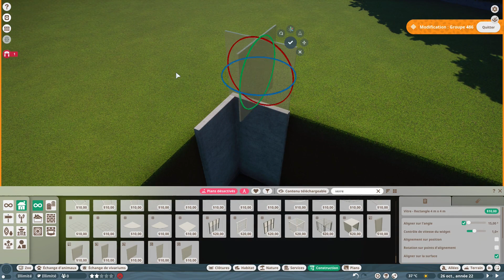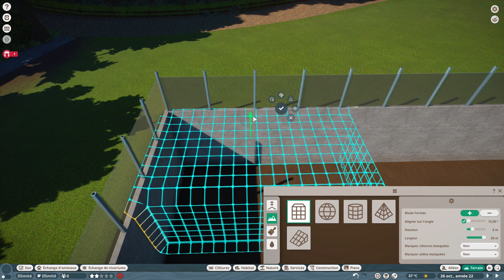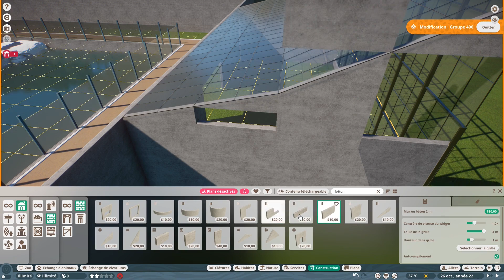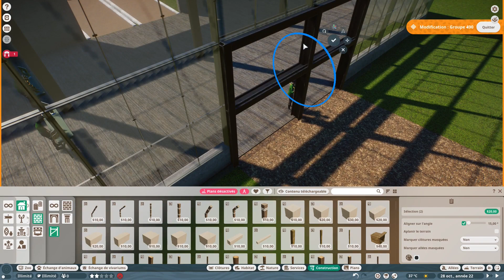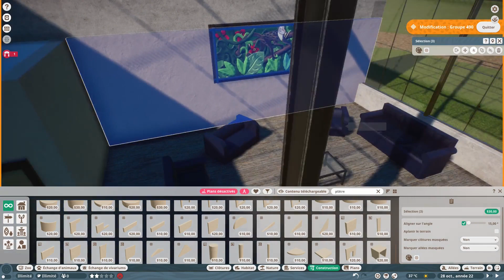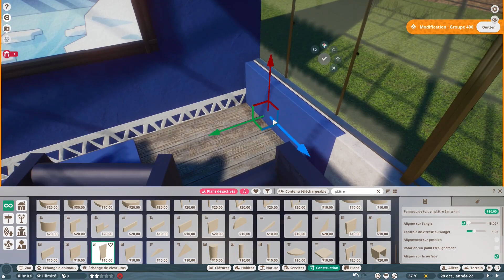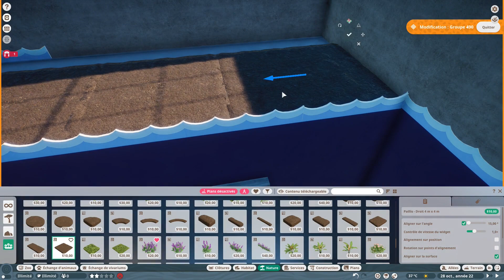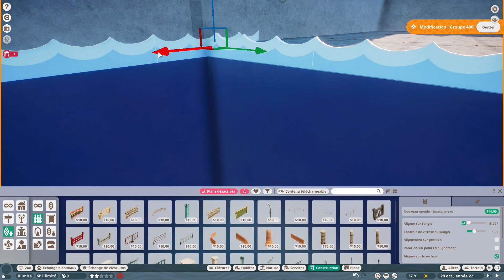Végétapolis zoo E13 : La patinoire P1 Les fondations et le hall d'entrée